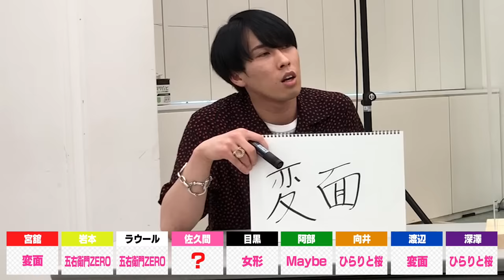Snow Man「滝沢歌舞伎ZERO」発売記念！ベストシーンはどこ？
どうも！Snow Manです。

「滝沢歌舞伎ZERO」DVD発売記念動画です。
メンバーそれぞれが、自分でベストシーンを選んで、そのシーンを他のメンバーに当ててもらいます。

とにかく見どころいっぱいのDVDです！チェックしてください。

10/7発売、待望の2ndシングル「KISSIN’ MY LIPS / Stories」の詳細も発表いたしました！
ぜひチェックしていただくとともに、今後のYouTubeコンテンツもお楽しみに♪

Snow Man on ジャニーズJr.チャンネル